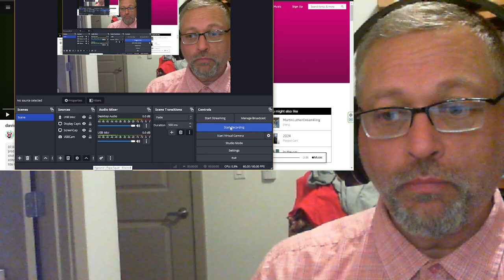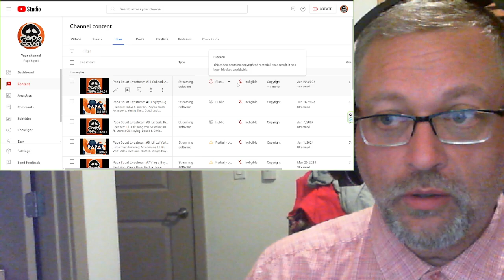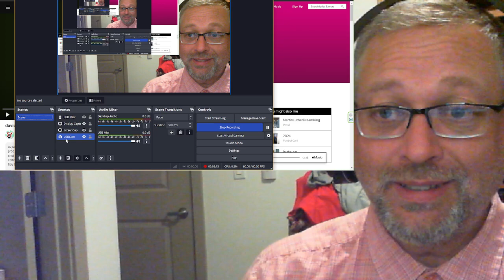"Still Pain" by David Shawty